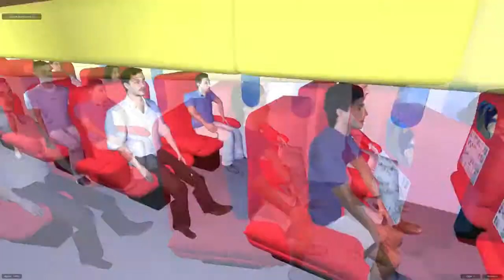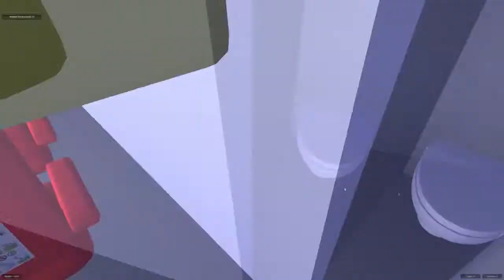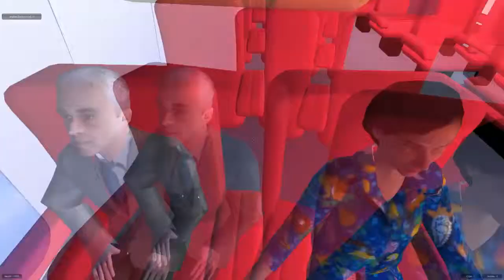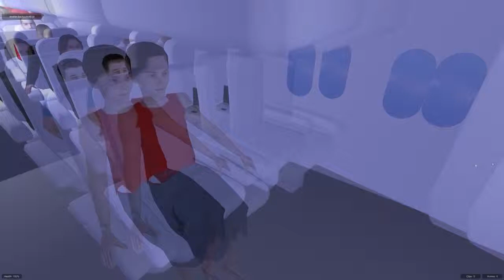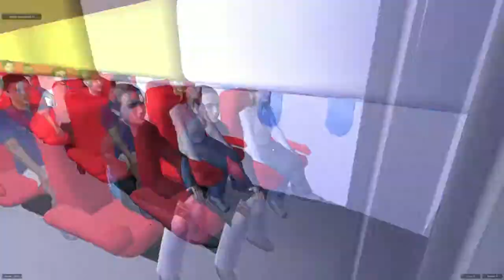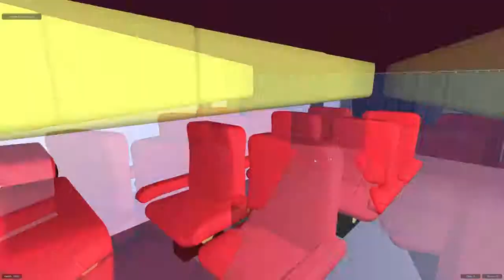IndieFix: The Indie Bubble Is Popping?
Welcome to the latest episode of IndieFix. In IndieFix, I offer an analysis of a topic related to the indie scene, indie development and indie games industry. This week's episode focuses on the popping of the indie bubble. Enjoy!